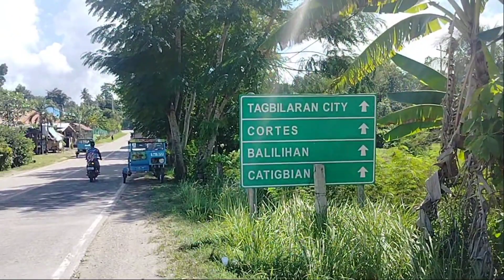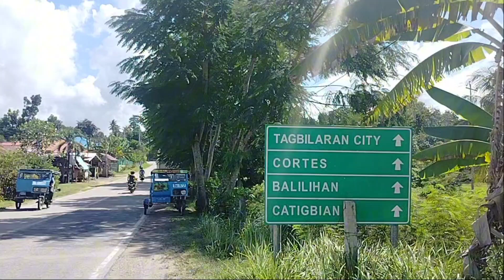Lot for sale 1,475 sqm and the place of Tubigon Bohol Philippines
YouTube channel Niño Jumao-as Caturza...
PRC License no. 0015450
DHSUD No. CVRFO-B-11/19-0015
AIPO No. B-15450-PHILRES
PTR no. 2084766 valid until Dec. 2025
Caturza Realty and Brokerage